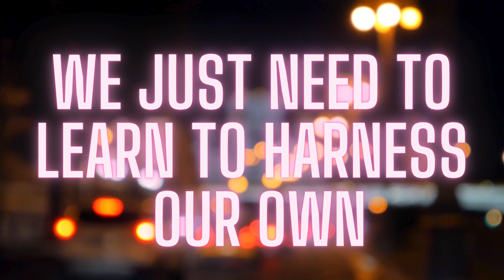GELLA GEMS Channel Trailer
Hi there Fambily, know that you are loved and wonderful